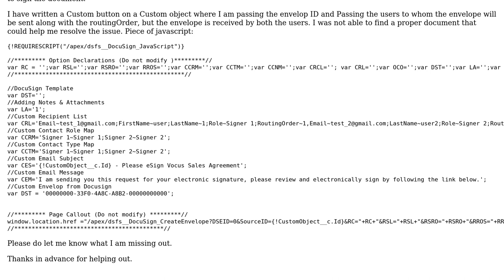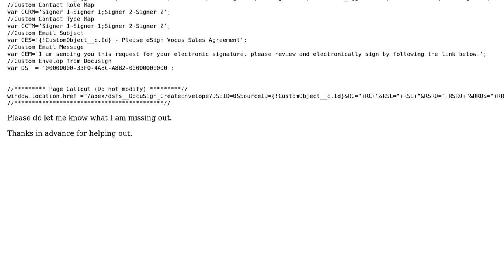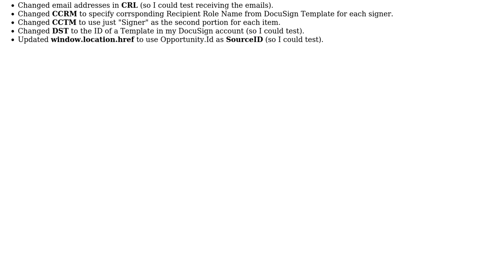DocuSign for Salesforce.com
With thanks & praise to God, and with thanks to the many people who have made this project possible! | Content (except music & images) licensed under CC BY-SA | Music | Images & others | With thanks to user user3284160 user Kim Brandl and the Stack Exchange Network Trademarks are property of their respective owners. You are responsible for your own actions.